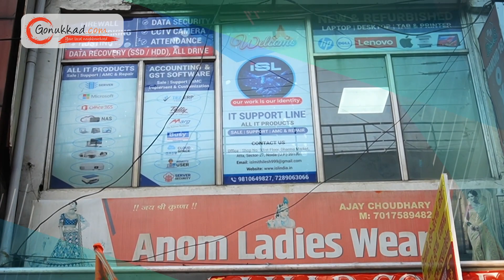IT Support Line | Best IT Services in Noida | IT Software Dealer | IT Solution Provider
IT Support Line | Best IT Services in Noida | IT Software Dealer | IT Solution Provider in Noida

IT Support Line, your go-to software dealer, specializes in a diverse range of top-tier software solutions in noida. Our expertise lies in providing tailored products, ensuring seamless integration and reliable support for your business needs, optimizing efficiency and productivity in your operations.

📍 : Shop No 3 First Floor Dharma Market , Metro Piller 80 Sector 18 Noida,Meerut Division ,Uttar Pradesh ,201301 ,India

👉 Advertising Services
👉 Product Photography
👉 Product Cataloging
👉 Product Marketing and Promotion
👉 Inventory Management
👉 Packaging Solution
👉 Order Management